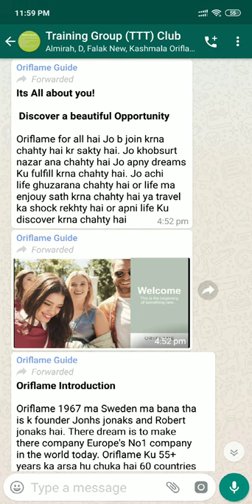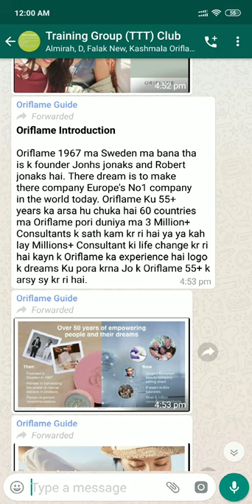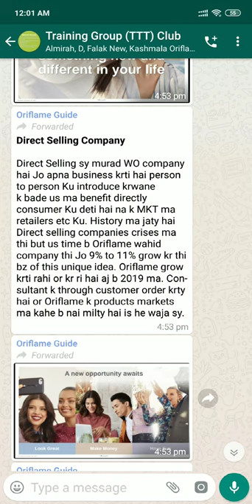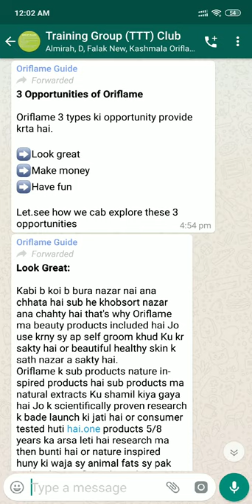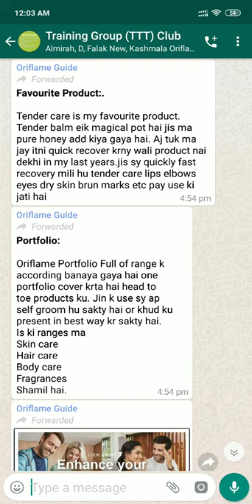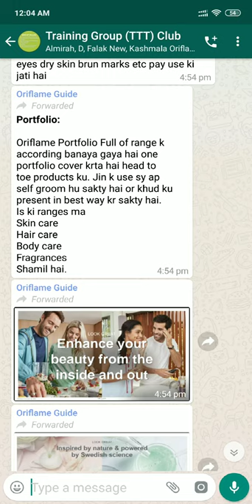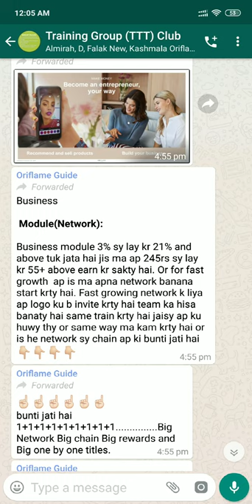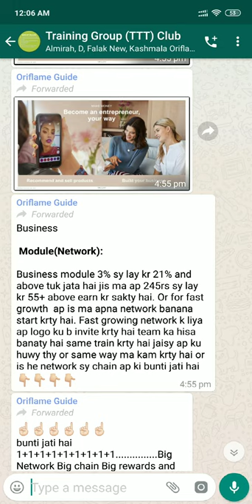What is Oriflame | How can you earn money | easy guide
In this video you will get to know about the background of Oriflame brand.
📌Oriflame opportunity meeting
📌Look Great
📌Make Money
📌Have Fun
📌Your Dreams_Our Inspiration